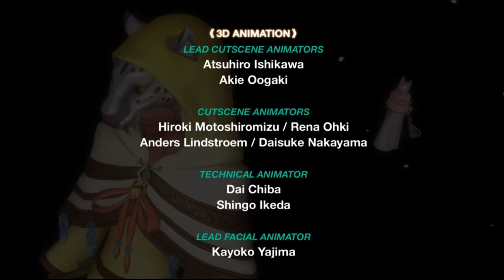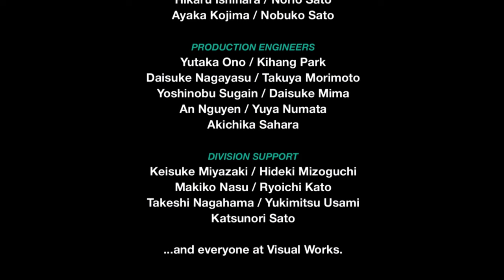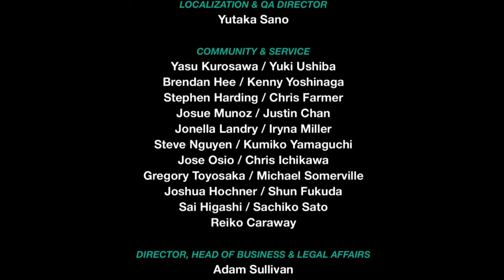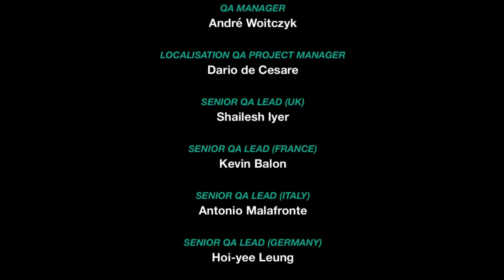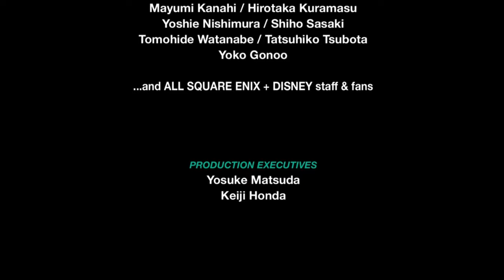[ Finale ] Who Is The Traitor - Kingdom Hearts X Back Cover